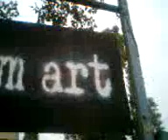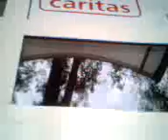DAMY RADĘ,GDY MAZUR ZA DORADZANIE NA STRONĘ PEPICZKÓW PRZEPĘDZIMY I PO LICHWIE!!!